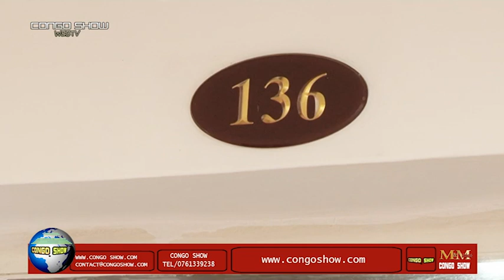LE RETOUR DES SAPEURS DU 8 MARS A PARIS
VIDEO CONGO SHOW
REALISATION MORGAN MAPINDA MAPINDA
MISSY SOLDATE AU MICRO